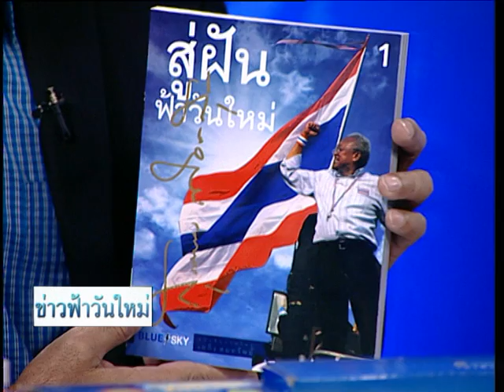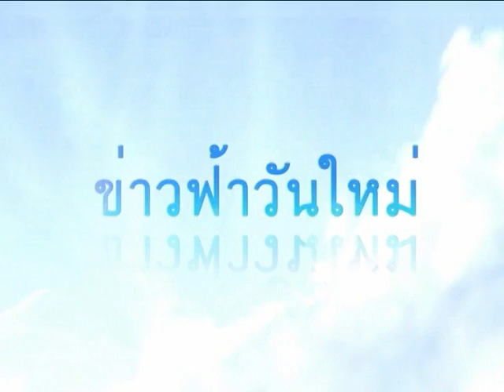ข่าวฟ้าวันใหม่ วิทเยนทร์-ถนอม 13 02 58 เบรค 2